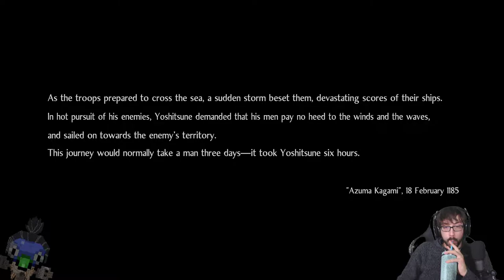Demonstrating a Severe Lack of Discipline! – Nioh 2: Tengu’s Disciple – DLC Roundup 18 – LordEctro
Now that I’ve beat the entire game again, we can begin the DLC! Which means basically ignore the new fancy weapons and go back to hitting birds with sticks.